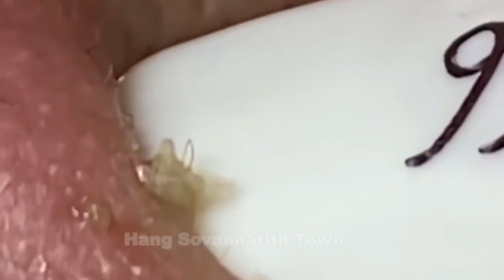Acne Treatment With Quynhgiao Spa Every day || blackheads ||#061